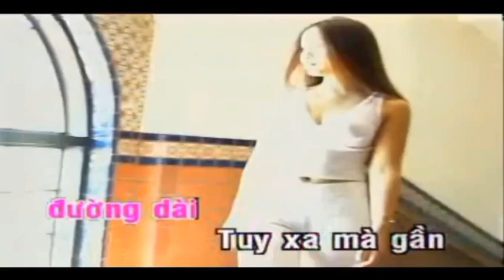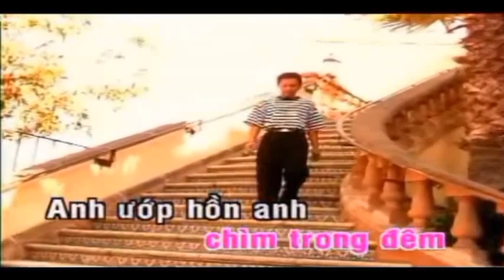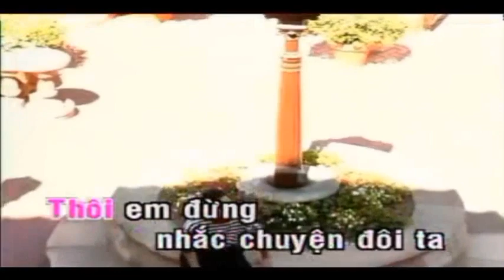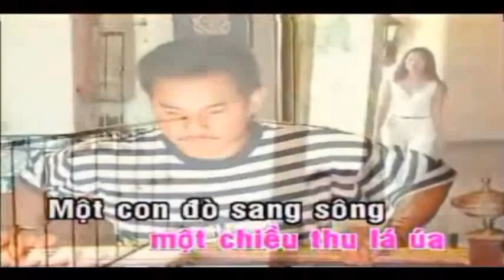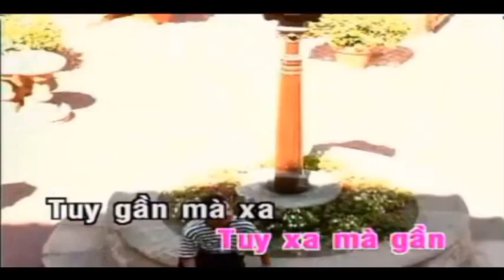Nhà anh nhà em - Mạnh Quỳnh (1994)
Nhạc sĩ: Ca nhạc sĩ ANH SƠN, phổ theo bài thơ "Đến đây là chỗ rẽ lòng" của nhà thơ HÀ LIÊN TỬ (sn 1928) _1971